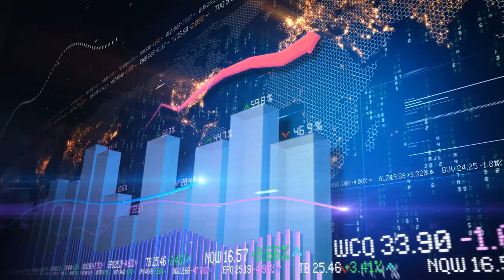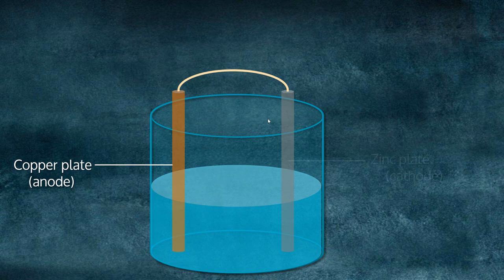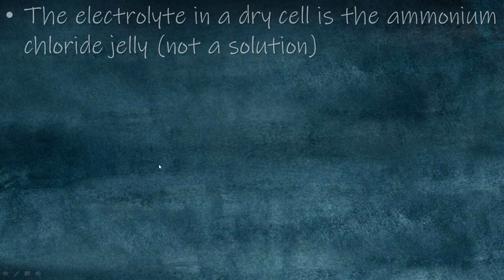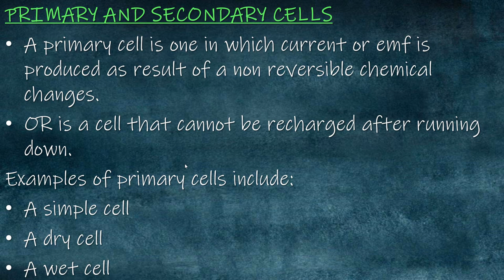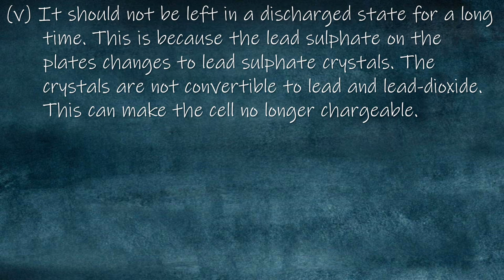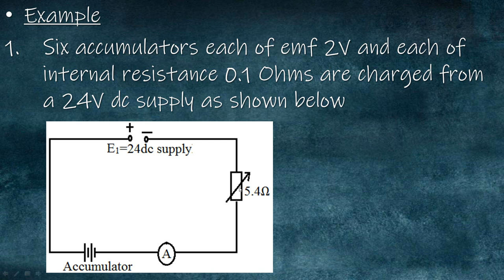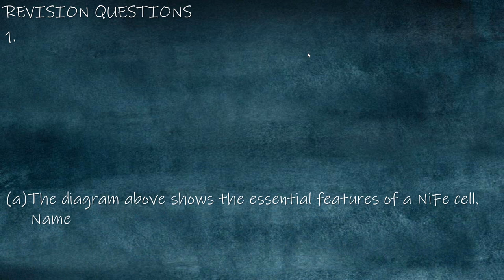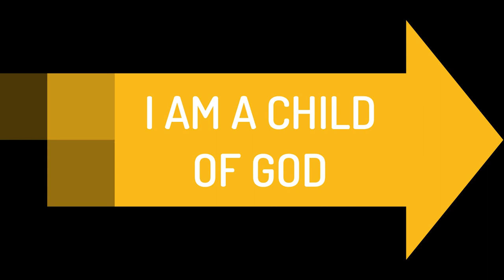S4 Physics Current Electricity Part 7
Electric Cells